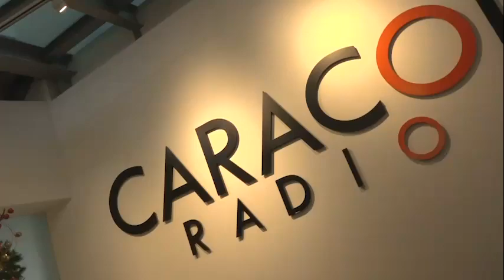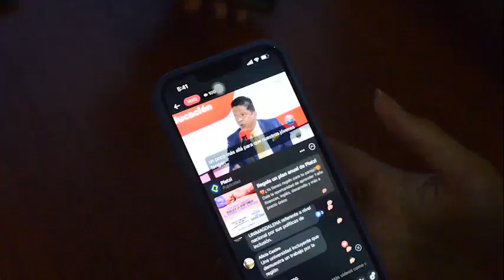Viceministra Aurora Vergara pondera aportes de Unimagdalena a la Educación Superior